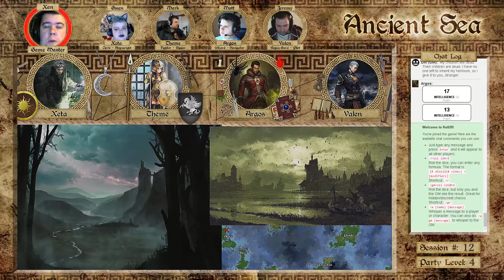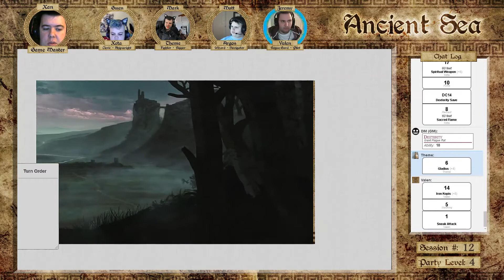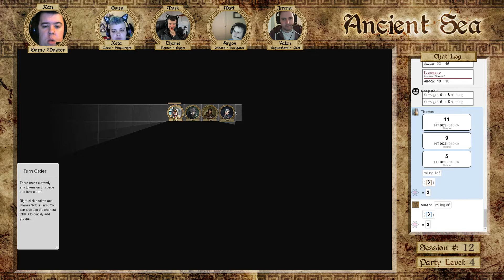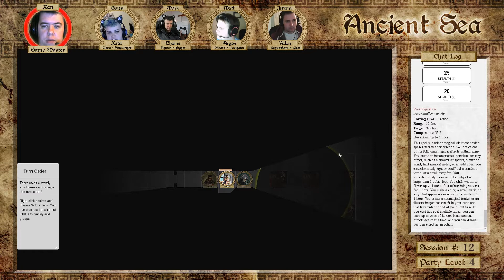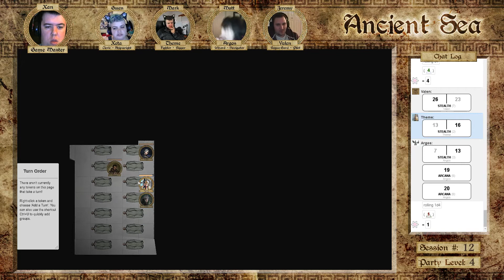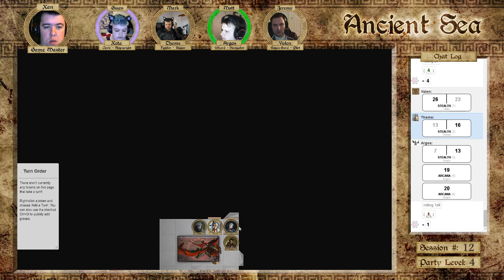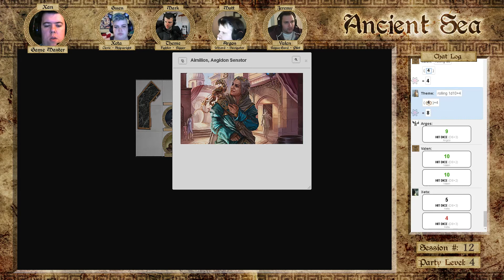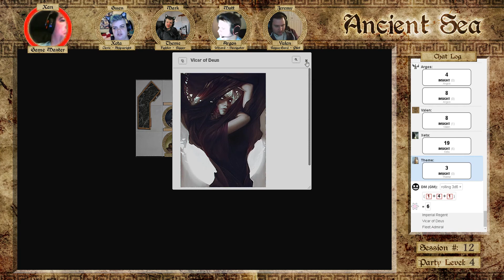Ancient Sea - Session 12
Twelfth session of the Ancient Sea, a Greco-Roman themed D&D 5e campaign created and DMed by Xan Davis.  We enter the plague lands on our way to infiltrate an imperial naval base to find a cure for the plague ravaging the central sea.  Sessions are streamed live every Thursday at 5PM EST

Party:
Xeta, Cleric played by Gwen
Theme, Fighter played by Mark
Argos, Wizard played by Matt
Valen, Rogue/Bard played by Jeremy

Recorded from the perspective of Theme